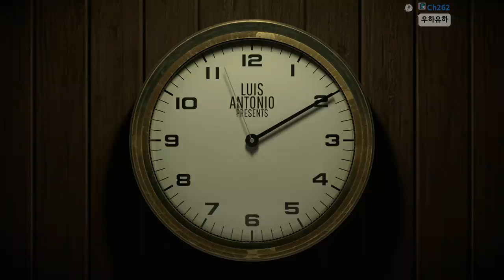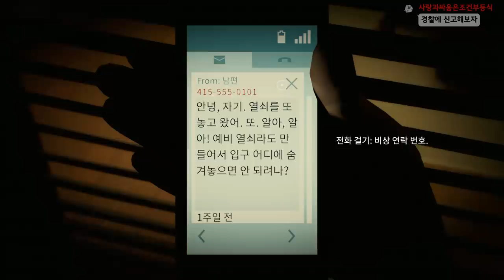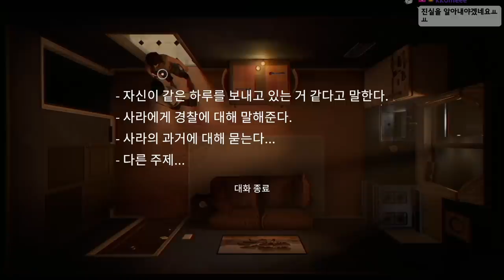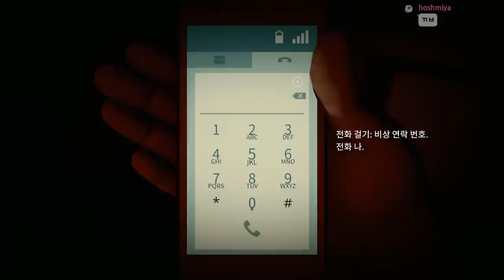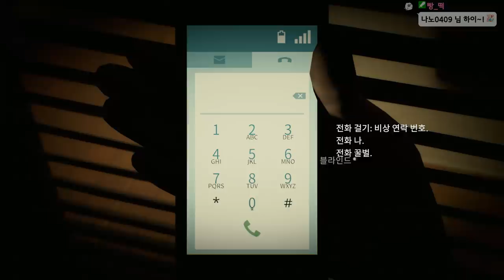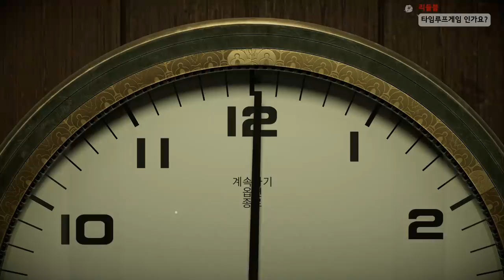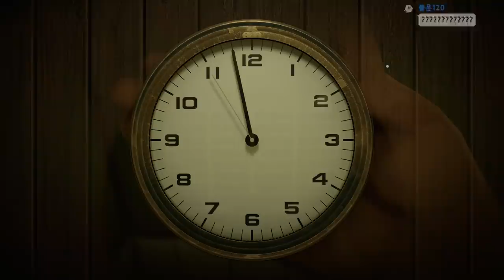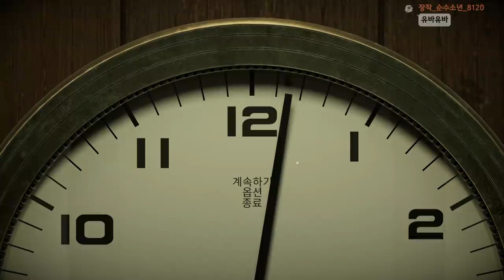12분이 지나면 모든것이 초기화 되는 주인공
가격: 27000원